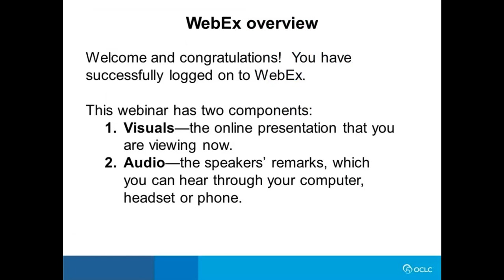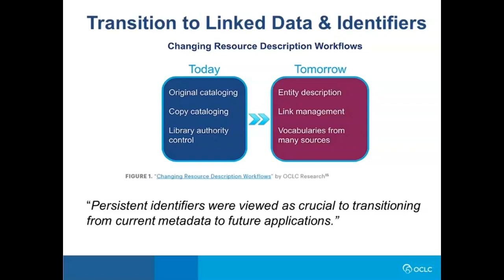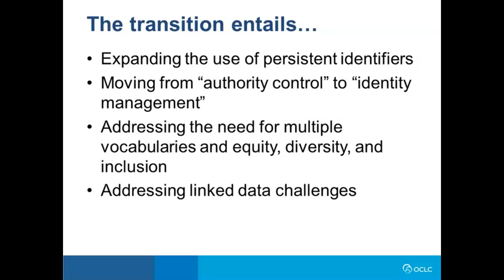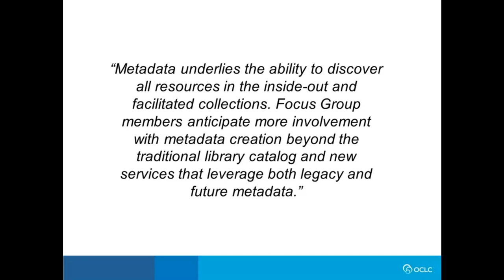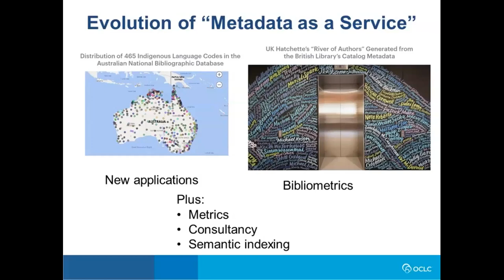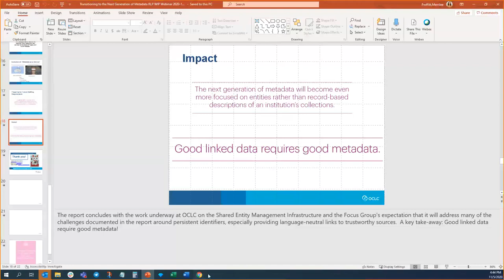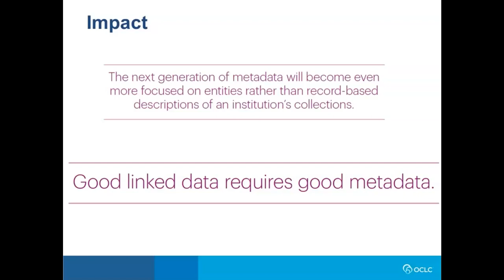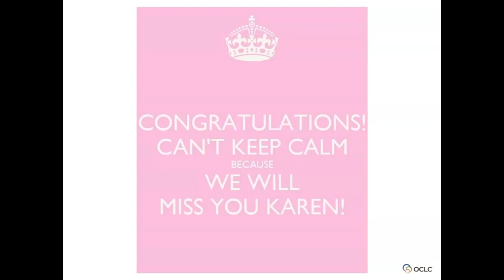Works in Progress Webinar: A Discussion on Transitioning to the Next Generation of Metadata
The OCLC Research Library Partnership Metadata Managers Focus Group is comprised of representatives from 62 Partners in eleven countries who engage with one another issues of common concern. This focus group offers an opportunity to engage with peers in OCLC Research Library Partner institutions who are responsible for creating and managing metadata. In addition to sharing shares information, the group identifies issues OCLC Research could pursue in support of the OCLC Research Library Partnership, provides feedback on various metadata management projects, and initiates working groups as warranted.

The most recent output of the group is the 2020 report, Transitioning to the Next Generation of Metadata which synthesizes six years (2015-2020) of OCLC Research Library Partners Metadata Managers Focus Group discussions and what they may foretell for the “next generation of metadata.” The firm belief that metadata underlies all discovery regardless of format, now and in the future, permeates all Focus Group discussions. Yet metadata is changing. Innovations in librarianship are exerting pressure on metadata management practices to evolve as librarians are required to provide metadata for far more resources of various types and to collaborate on institutional or multi-institutional projects with fewer staff.

This webinar, which is being held at two different times to accommodate the global RLP network, will provide an overview of the Focus Group, an overview of the report, and reflections from current Focus Group members on the report and the value of the group. We welcome participants to bring their own observations and questions for discussion.

This report proposes that transitioning to the next generation of metadata is an evolving process, intertwined with changing standards, infrastructures, and tools. Join us for a discussion of challenges, shared possible approaches to addressing them, and our mutual future!

This webinar will be of interest to professionals who work with metadata, who are “metadata adjacent,” or who have an interest in what the future of metadata may bring.